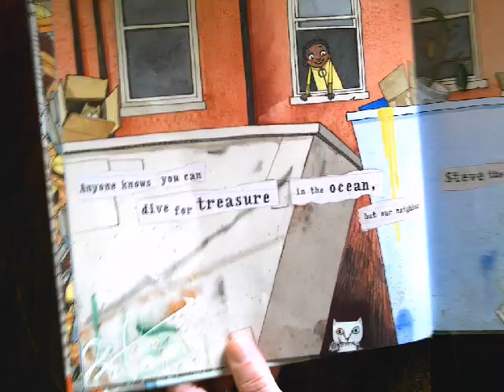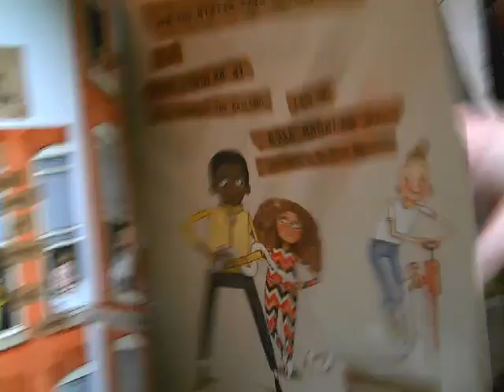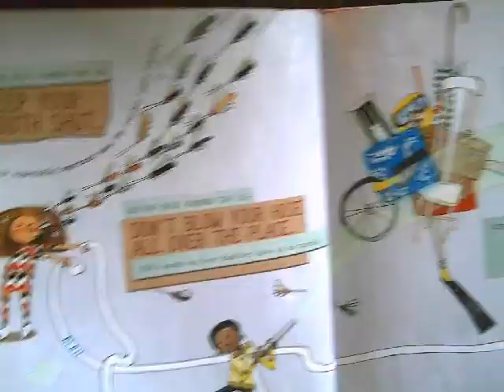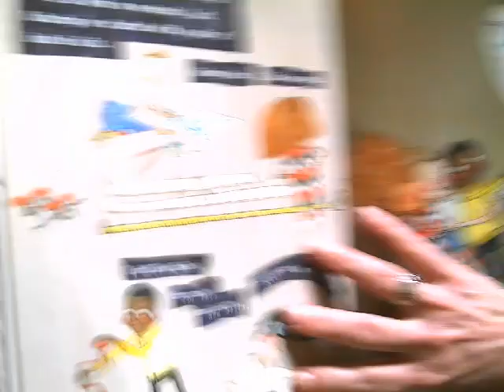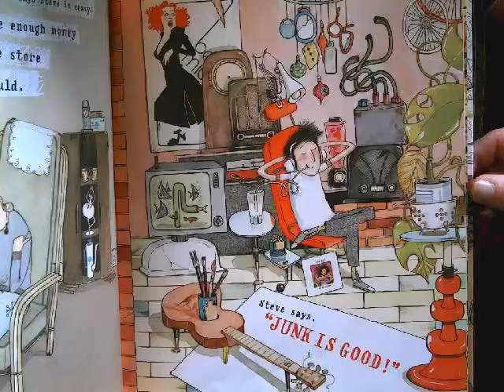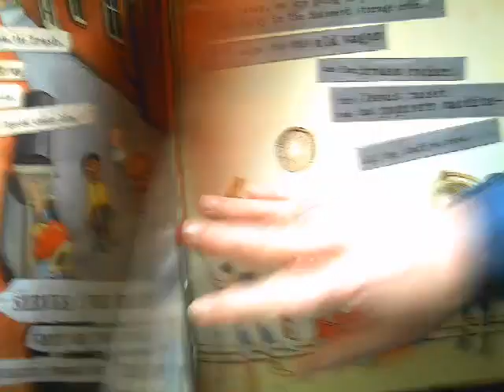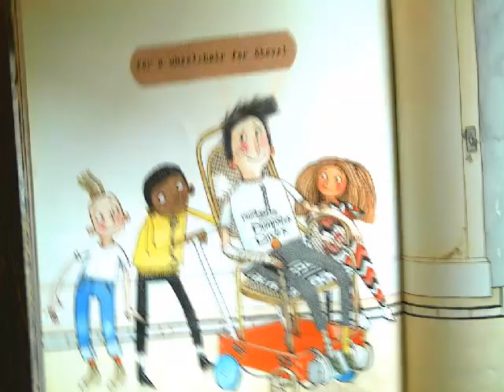Dumpster Diver by Janet Wong and Dvid Roberts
A read aloud for Virtual/hybrid learning for No Time to Waste learning opportunity.